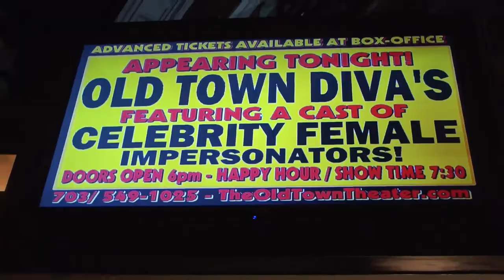Ruby St. Clair as Mama Harper "Old Town Divas" @ The Old Town Theatre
Then to get a Review from one our Fans was "Awesome" Christopher Wilson quotes :
Congratulations to Shi-Queeta Lee and her cast of celebrity female impersonators on making history tonight at the Old Town Theatre in Alexandria,Va. The place was packed and the energy in the theatre was amazing while people from every different walk of life enjoyed the illusions of their favorite Diva's. even the Mayor of Alexandria was there enjoying himself. He even got on the mic and welcomed the cast of "Diva's" and the audience. Job well done you guys/gals! — at The Old Town Theater.